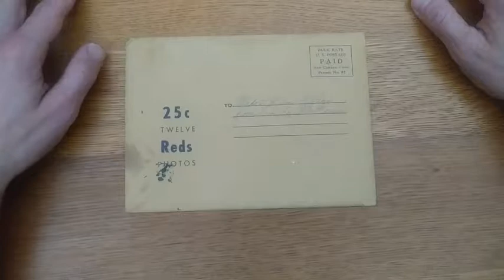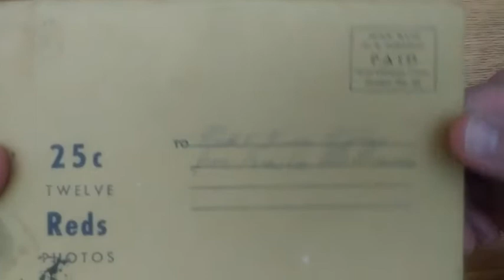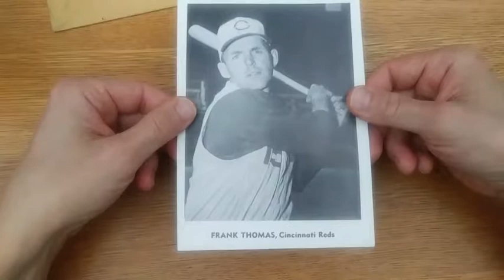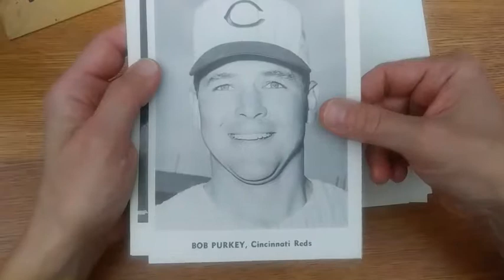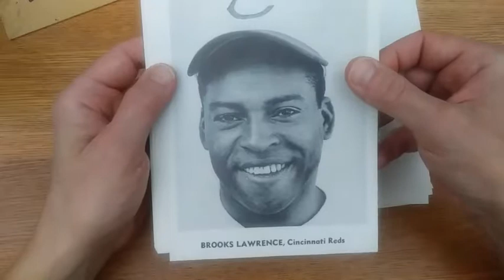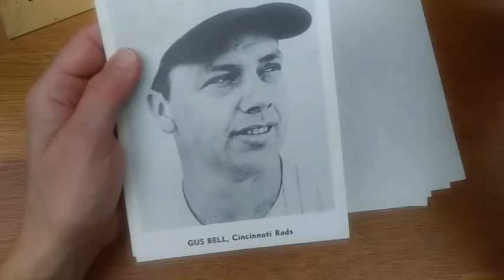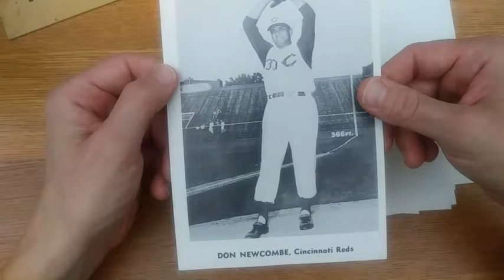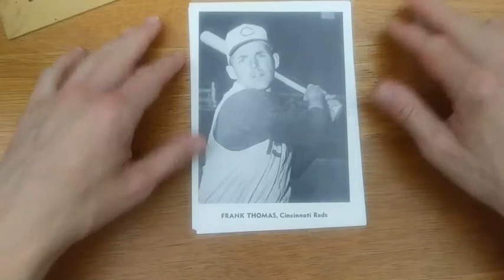Friday Night with My 1959 Jay Publishing Cincinnati Reds Picture Pack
After a long week at work, what better way to relax than with some old  "cards" from your favorite team?

For me on this warm late summer's evening, nothing would do but a 1959 Jay Publishing Cincinnati Reds picture pack ...

Frank Robinson, Buddy Bell, Joe Nuxhall, and the gang to the rescue!